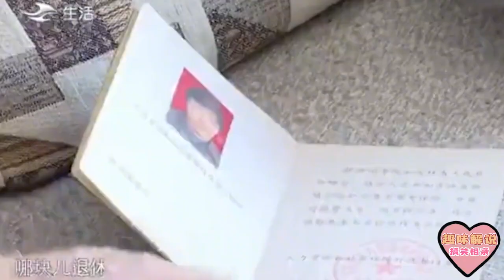大爺相親太精明！稱能伺候大媽到老，得知大媽沒工資，馬上翻臉了